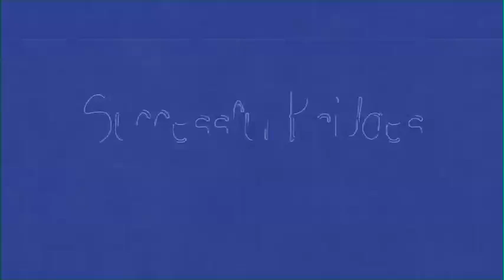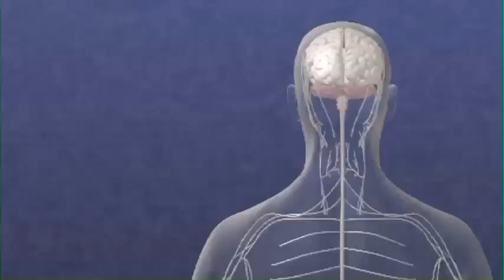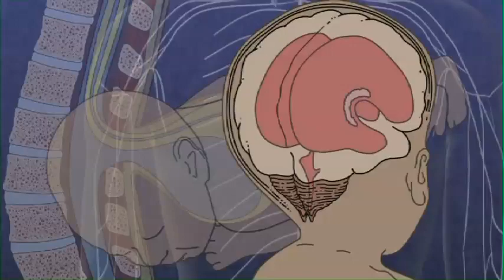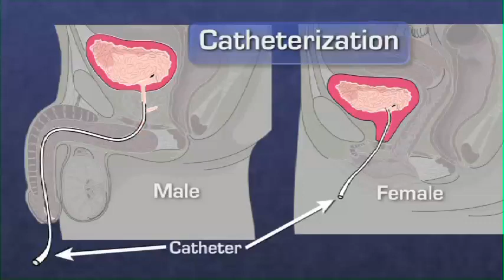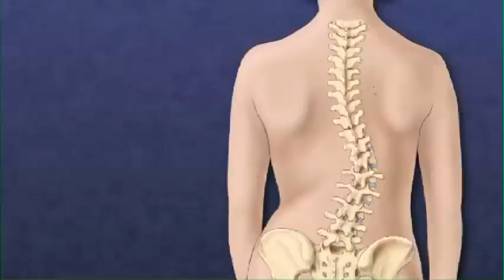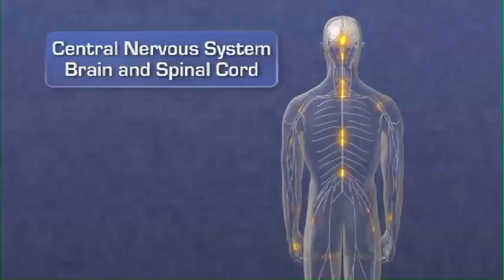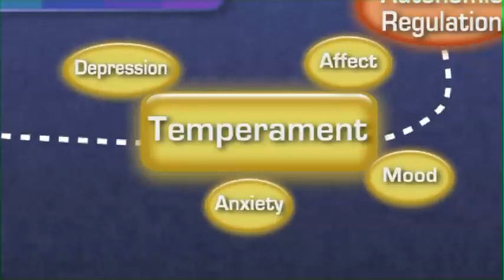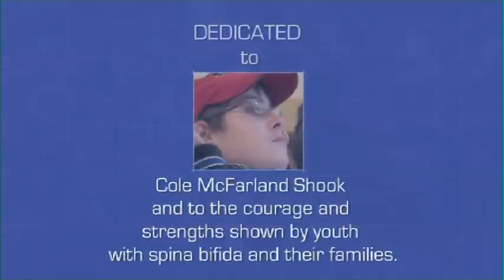Successful Bridges -- Growing Up with Spina Bifida (46 minutes)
Spina bifida remains one of the leading cause of infantile paralysis in the world. While it primarily affects the brain and spinal cord, it also impacts related body systems such as bowel, bladder, swallowing, and skin to name a few. How these changes affect one child can vary greatly from how they affect the next.

As children grow to adulthood, there are many bridges to be crossed:
- From infancy to toddlerhood, and from young child to teenager
- From preschool to high school, to job training or college and beyond
- From living at home, to becoming a member of the community

No single map fits the journey for a family traveling the challenging road of individuals with spina bifida. However, with motivation, education, and encouragement, these children grow and successfully participate in life -- crossing one bridge at a time.